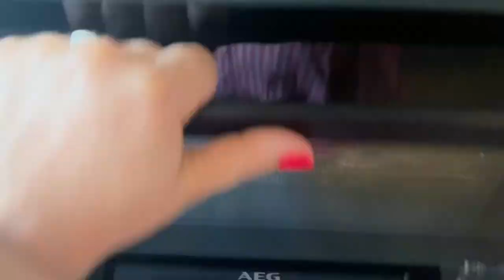weekvlog week #28 | Emily is jarig 🥳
van trakteren tot feest, alles staat erop. een heerlijke feestje voor emily haar verjaardag

de taart is natuurlijk van Get Caked
en de versiering komt bij Hieppp.nl vandaan.
we hebben genoten.